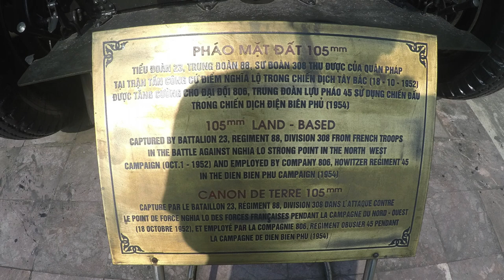M101 105mm Light Howitzer at Vietnam Military History Museum